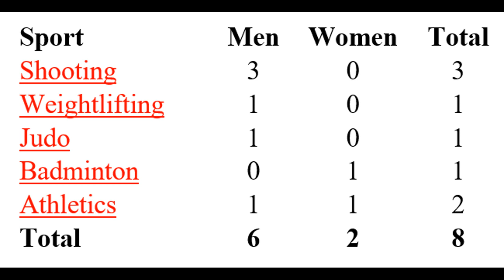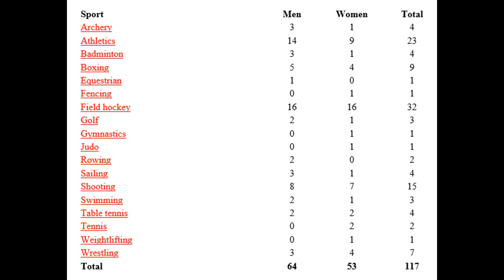भारत और पाकिस्तान के कितने खिलाड़ीयो ने Olympic में qualify किया है Tokyo Olympic में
This video is about the how many player Participate in Olympic whic are going to held in Tokyo capital of Japan.
Only 8 player till now qualify in the Olympics where as 117 players participate From India .Olympics comes after 4 years.Olympics is the biggest sports event in the world.Due to covid-19 this time Olympics are going to held in 23 July 2021.Indian hockey both team men and women qualify this time in hockey whereas Pakistan not qualify for the Olympic.
Indo-pak
India in Olympic
Pakistan in Olympic ,India and Pakistan in Olympic,Pakistan media on India,India on Pakistan,Deepika kumari, Deepika archery, Deepika gold medal archery, Deepika video archery ,India in Olympic, Indian Players in Olympic, Olympic medal, Top 10 player in Olympic ,Top 10 country in Olympic, Summer Olympics,Tokyo Olympic. India is taking part or participating in the Tokyo Olympic .Total no of player is 117 who are going to participate in India .Abhinav bindra is the first person who win the Gold in Olympics rather than in hockey. Mostly Gold medal of India comes from the hockey. But India is improving itself in other sports event as well.